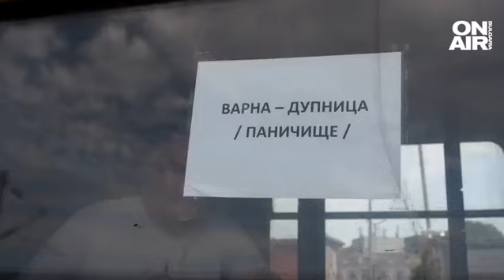Протест срещу думите за бежанците на вицепремиера Константинова, искат оставката ѝ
Протест пред Министерския съвет срещу думите на вицепремиера Калина Константинова. В своето писмо протестиращите заявяват: "Настояваме за незабавната оставка на Константинова, която не просто не успя да бъде на висотата на задачата, пред която беше изправена, но избра да прехвърли вината за провала върху жертвите на войната."